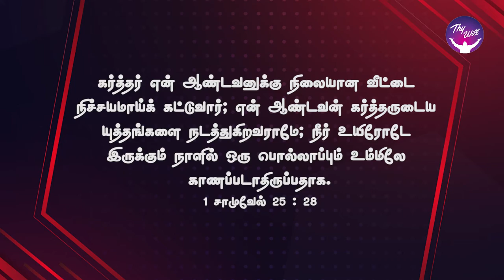God Morning Season 2 | Divine Frames | RBU Shyam Kumar | Thywill TV